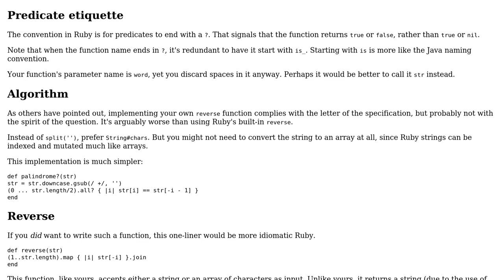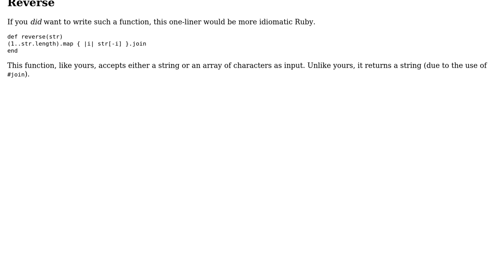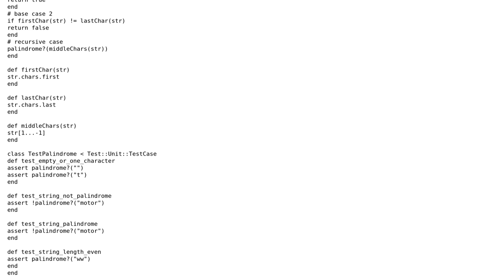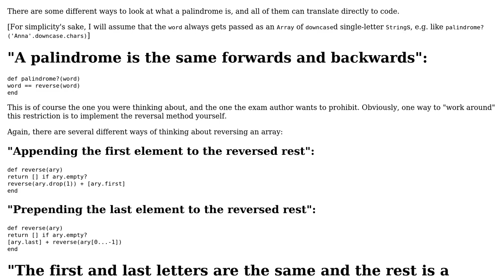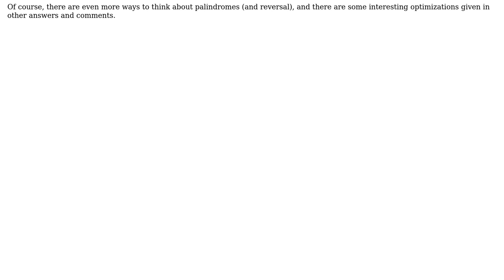Code Review: Find a palindrome using Ruby (4 Solutions!!)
Code Review: Find a palindrome using Ruby

With thanks & praise to God, and with thanks to the many people who have made this project possible! | Content (except music & images) licensed under CC BY-SA | Music | Images & others | With thanks to user Jorg W Mittag user Joe Ainsworth user CodeYogi user Baronz user 200_success and the Stack Exchange Network Trademarks are property of their respective owners. You are responsible for your own actions.